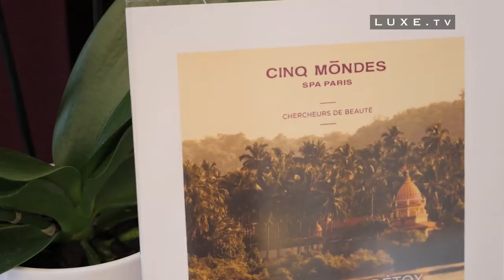Dolce La Hulpe - A detox treatment at the Cinq Mondes Spa - LUXE.TV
** Alice Bourguignon, Spa Cinq Mondes manager

And many other categories, all about luxury universe and lifestyle...